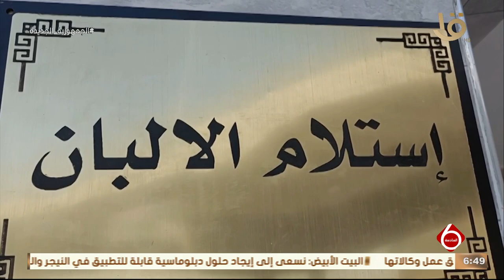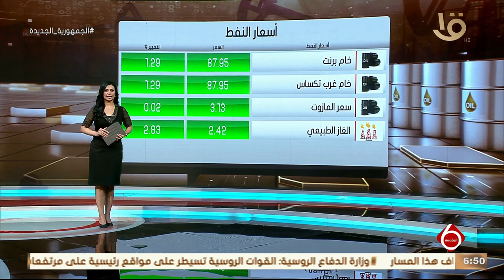نشرة السادسة | أخبار الاقتصاد.. بدء صرف السلع التموينية لشهر سبتمبر